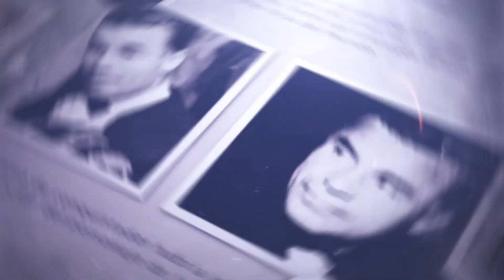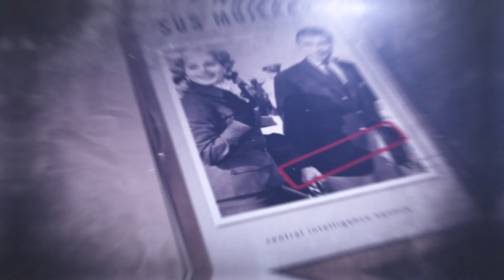100,000+ suscriptores? Cuando viene Rubirosa?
Ya llegamos a los 100,000! Se va a cumplir la promesa?